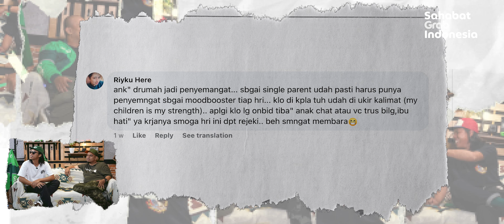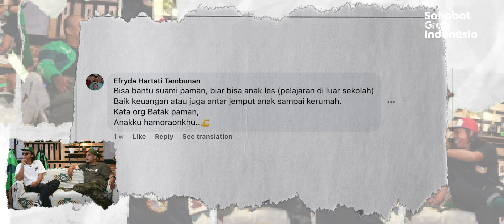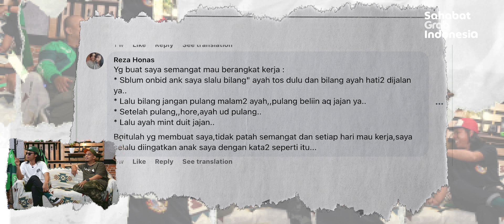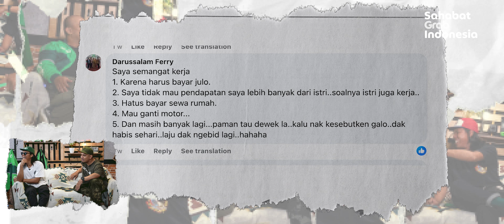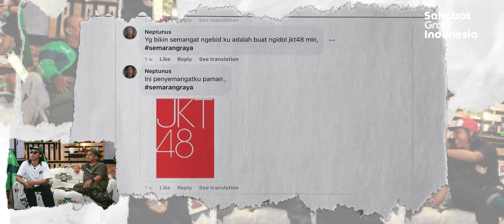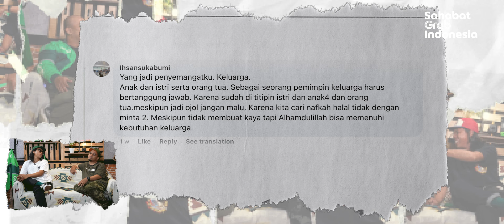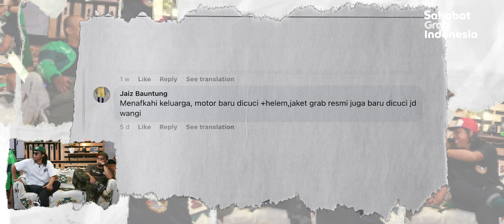Curhatan Sahabat - SEMANGAT KERJA KARENA NGEFANS SAMA JKT48?!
Loh loh loh ada ada saja para Sahabat ini. Kali ini Bang Ryan dan Komang bakal bacain cerita-cerita para sahabat mengenai hal yang bikin semangat kerja. kira-kira apa aja ya?

Follow Instagram Paman Grab: /pamangrab.tv